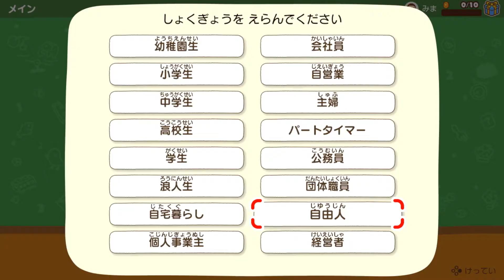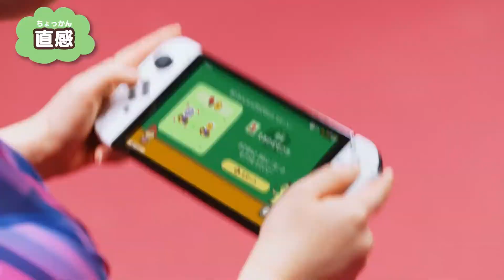Big Brain Academy: Brain vs. Brain - Tama Stretch Test Together (1) - Japanese version